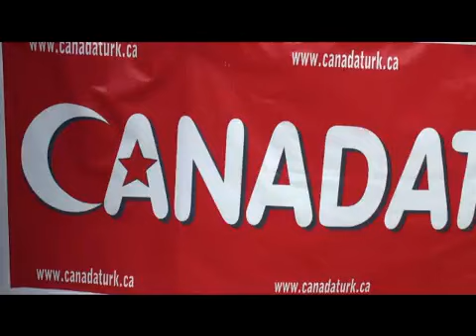Toronto ON. Turkish Festival 08.08.2010 (A) .flv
Toronto Turkish Festival 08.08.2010 -A
1. Samad Mowsawi, H. Ownuk, Lale Javanshir- Dundas Square of Toronto city